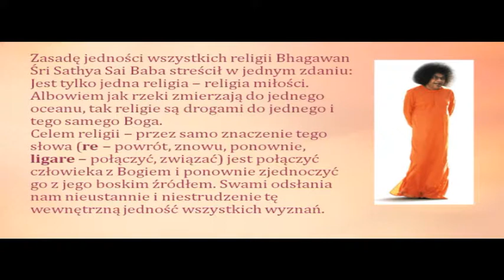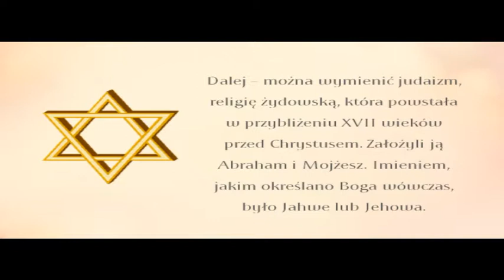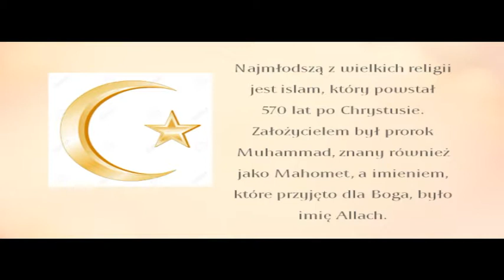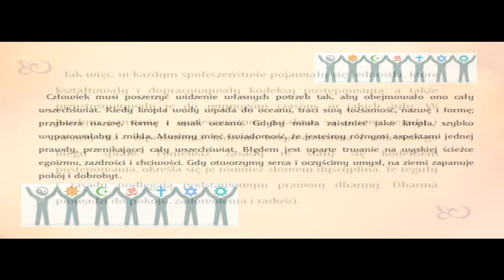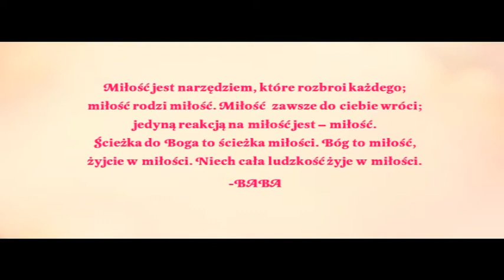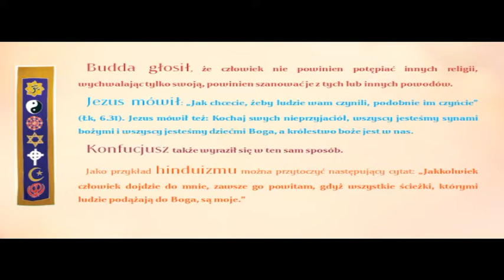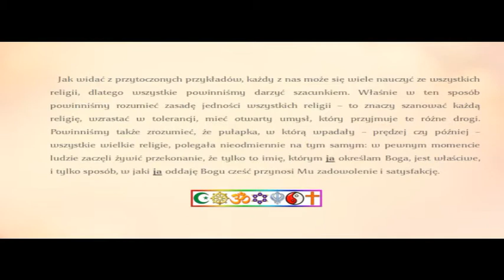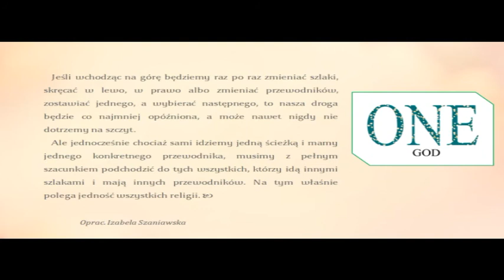Jedność wszystkich religii